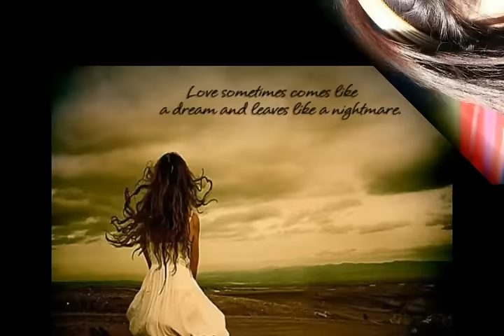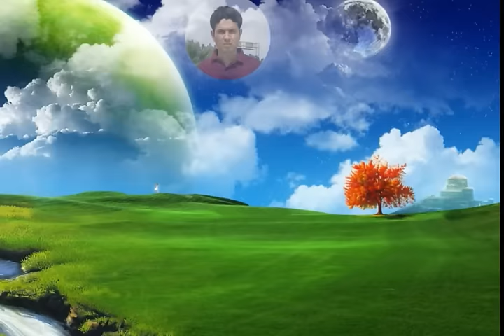bangla song tomi nei vabtei by asif..M